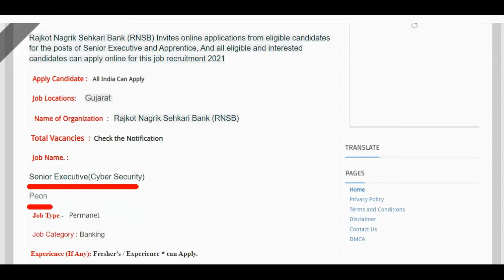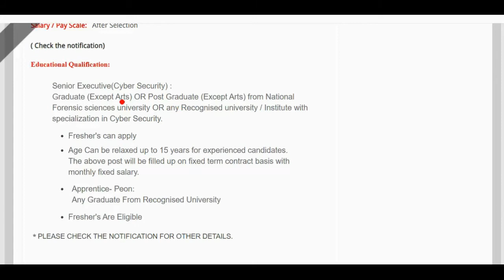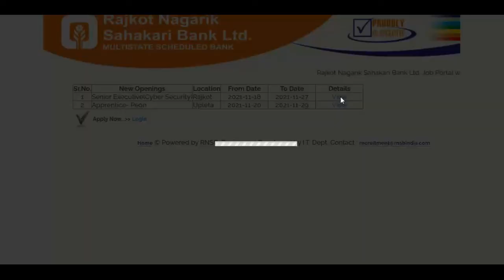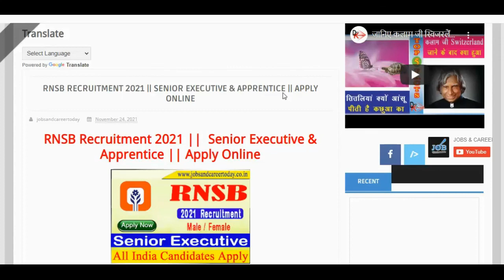RNSB Recruitment 2021 || Senior Executive & Apprentice || Apply Online